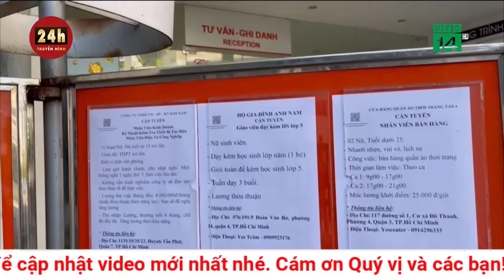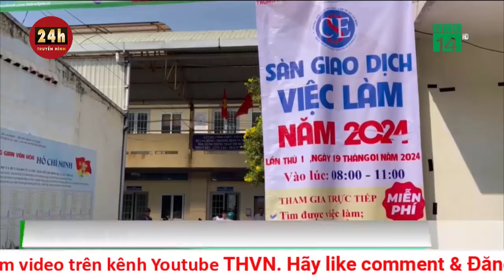Kinh hoàng cảnh hàng loạt ô tô lao vun vút lấn làn trên cao tốc Cam Lộ - La Sơn | THVN